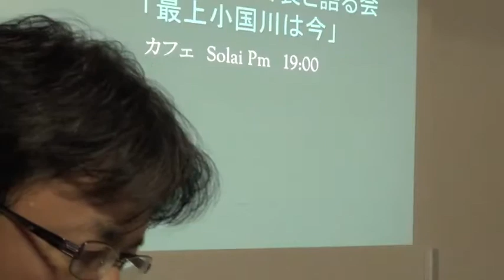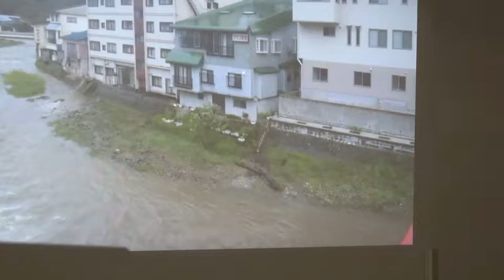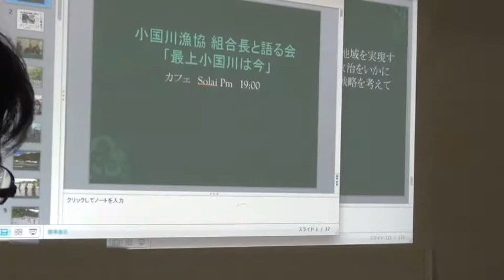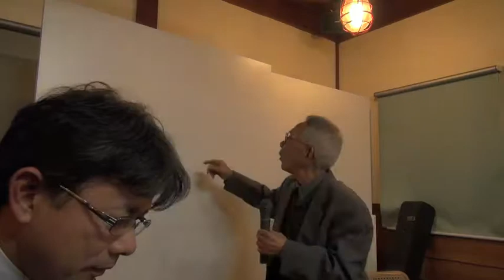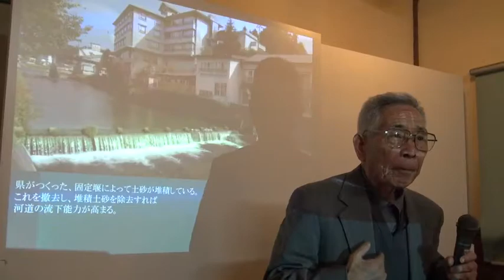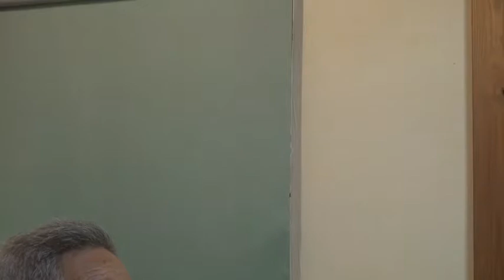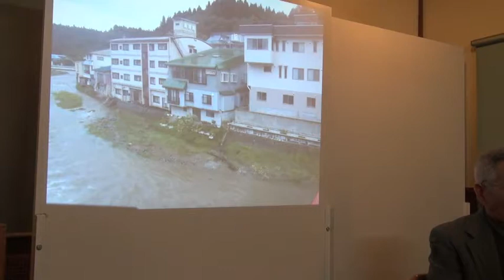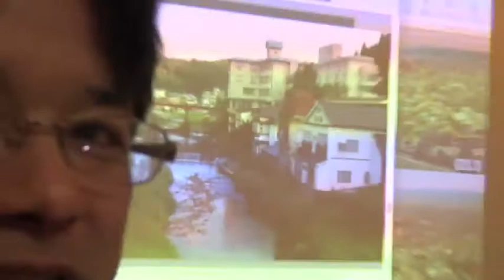故 沼沢最上小国川組合長 ダムに拠らない治水論を大いに語る。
故　沼沢組合長　大いに語る。50分ぐらいをご参照ください。真の治水対策はここにあります。赤倉温泉地域の旅館の再生と河道改修。国の予算もダム同様1/2つきます。優先すべき河道改修案を無視してダムにこだわる理由って何なのか？